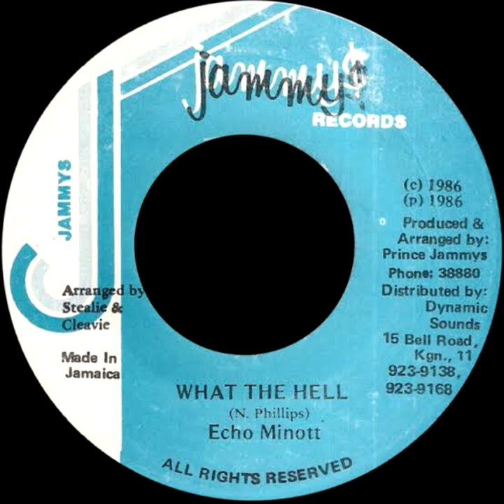Echo Minott – What The Hell + version(Jammys)